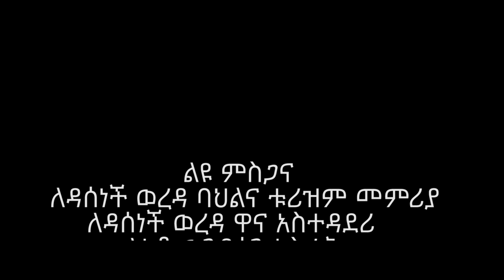Meskerem Ye Hodakogn Lij - Kaymeze | ካይሜዜ [NEW! Ethiopian Music 2017]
NEW NEW! From Meskerem Ye Hodakogn Lij - Kaymeze | ካይሜዜ [NEW! Ethiopian Music 2017] - The Latest from DireTube Music 2017